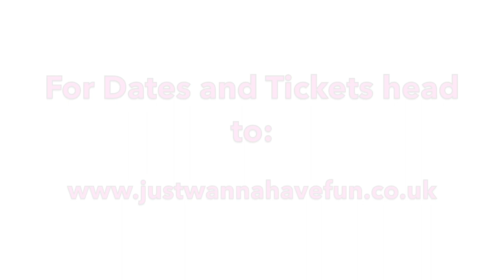GIRLS JUST WANNA HAVE FUN Behind The Scenes Photo shoot!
Watch an exclusive behind the scenes of GIRLS JUST WANNA HAVE FUN from our photoshoot with the incredible Darren Bell.
Thank you to Leanne Jones, Niki Evans, Stephanie Dooley, Linda Nolan and Jess Wright for being an amazing cast.

As well as a big thank you to Feast Creative for a gorgeous space and Darren Bell for his incredible photography skills.